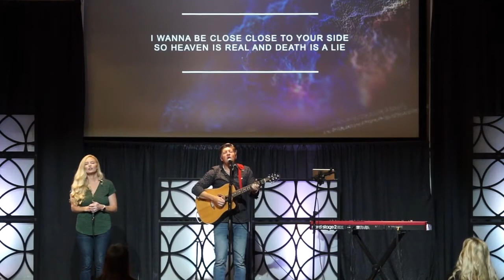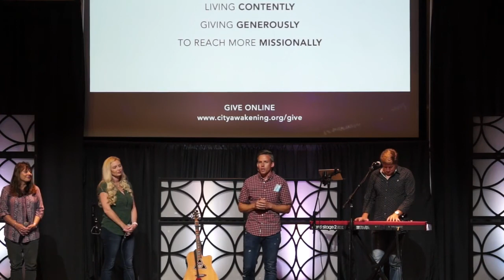Our Greatest Treasure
What is your greatest treasure? The Bible tells a story of a woman who demonstrated that Jesus is worth more than our greatest treasure.

Speaker: Louis Tamburro